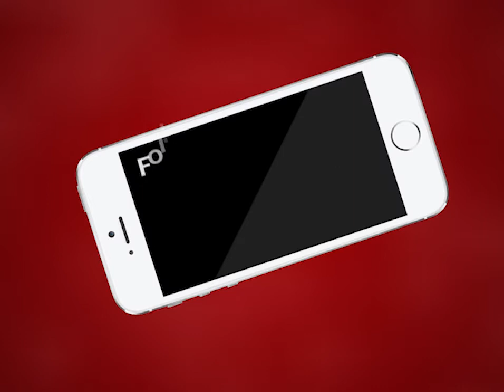Kishangarh NEWS | अरांई पंचायत समिति की 22 ग्राम पंचायतों में मतदान शुरू | MTTV INDIA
अरांई पंचायत समिति की 22 ग्राम पंचायतों में मतदान शुरू
मतदान सुबह 8:00 बजे शुरू होकर शाम 5:00 बजे तक रहेगा
अति संवेदनशील मतदान बूथों पर प्रशासन की रहेगी पैनी नजर
मतदान बूथों पर सुरक्षा के पुख्ता इंतजाम